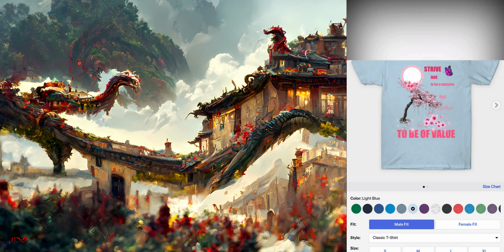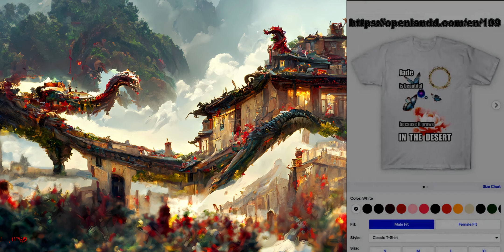Instrumental Concerto - Extreme Guzheng - gentle and best instrumental music